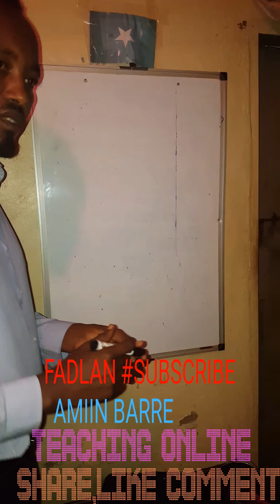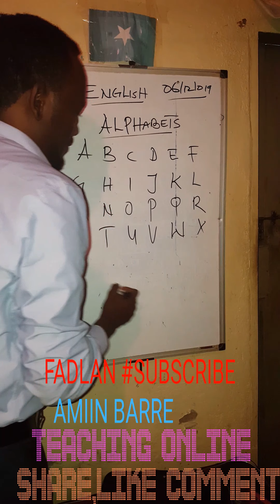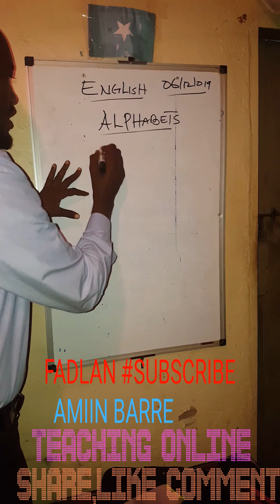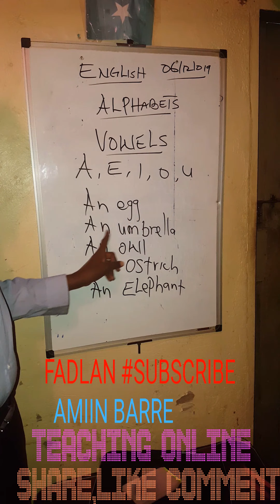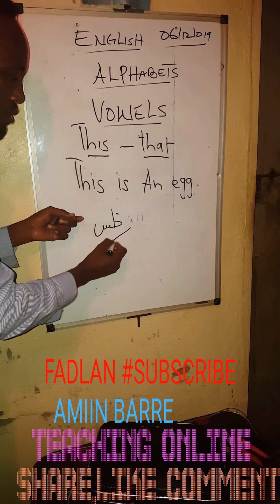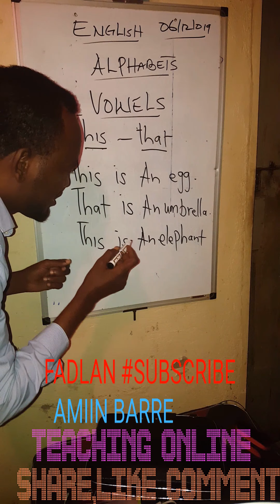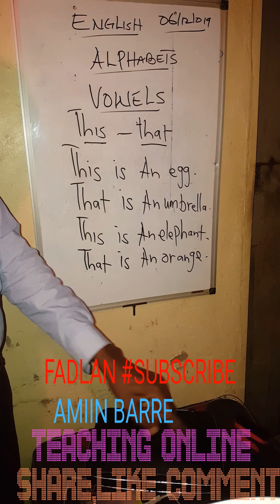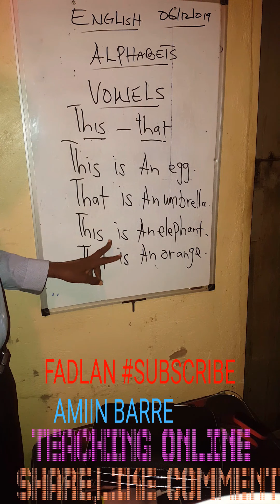CASHARKI LABAAD EE LUQADA INGIRISKA(THE SECOND LESSON FOR ENGLISH LANGUAGE)